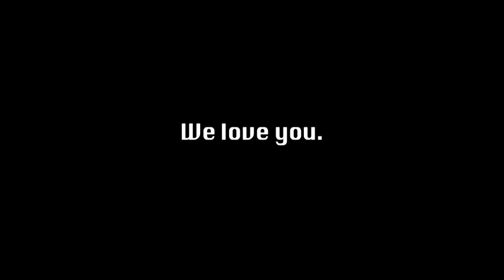CONGRATULATIONS, JEN! ♥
Sharing our joy for our beloved conductor, Jennifer Tham, newly-minted Cultural Medallion recipient for 2012. The Cultural Medallion is the most important national award for the arts, and "recognise[s] individuals who have made distinctive contributions in shaping Singapore's cultural landscape."